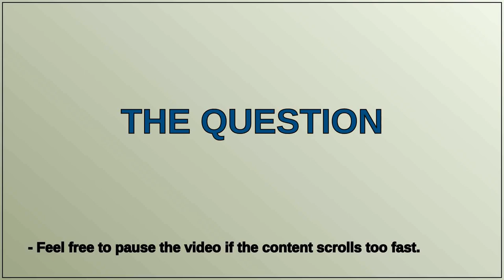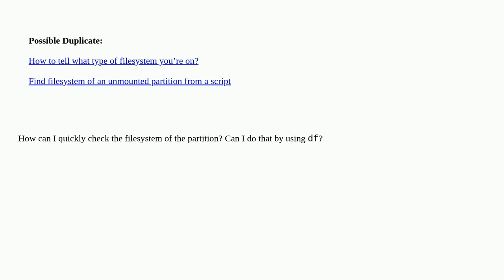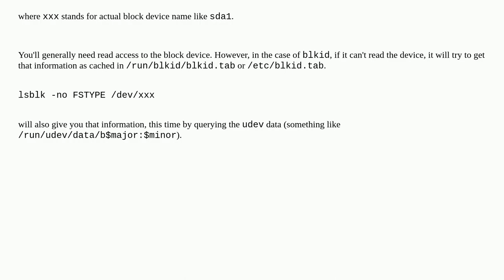Unix: How to show the filesystem type via the terminal?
How to show the filesystem type via the terminal? duplicate

A special thanks goes out to the community

  linux filesystems